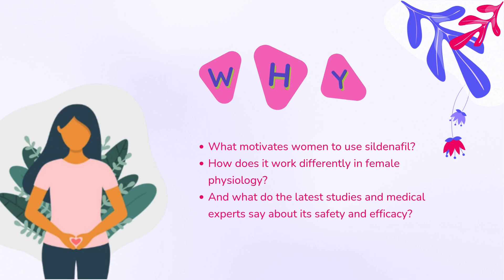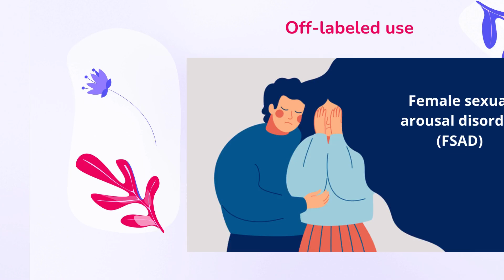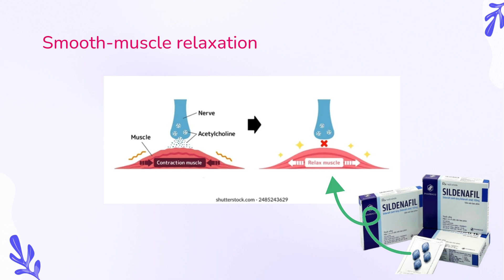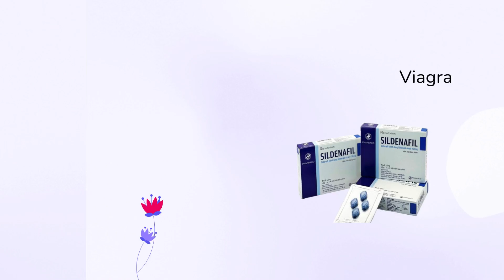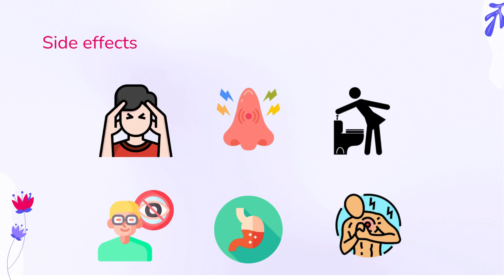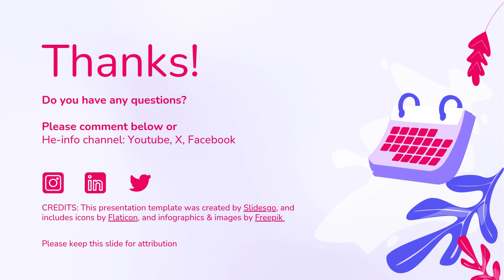Sildenafil for Women: Benefits, Uses, and Everything You Need to Know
Can sildenafil (Viagra) work for women? While sildenafil is commonly prescribed for erectile dysfunction in men, its potential benefits for women are gaining attention in the medical community. This video explores the science, uses, and effects of sildenafil for women and what you need to know before considering it.

💡 In This Video, We’ll Cover:
- What is sildenafil, and how does it work for women?
- The role of sildenafil in treating female sexual arousal disorder (FSAD).
- Potential benefits and risks of sildenafil for women.
- Studies on sildenafil for improving blood flow and enhancing sexual health.
- Common side effects and safety precautions.
- Who should and shouldn’t use sildenafil?

If you’re curious about how sildenafil might impact women’s health or if it’s the right choice for you, this video provides a detailed explanation based on the latest research.

▶ Learn more about related topics:

💬 Join the Discussion:
Have questions or experiences related to sildenafil for women?

Your support helps us bring more health-focused content to you.